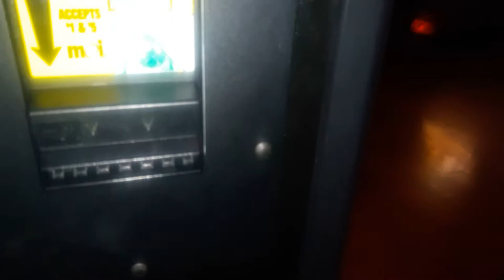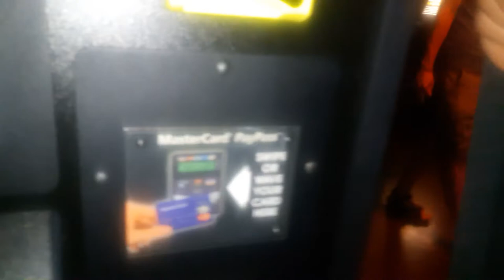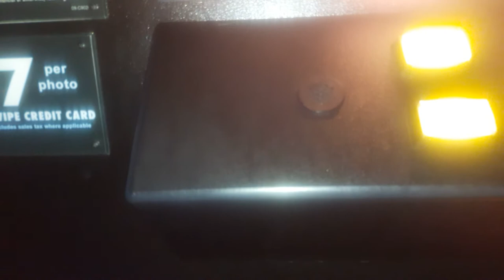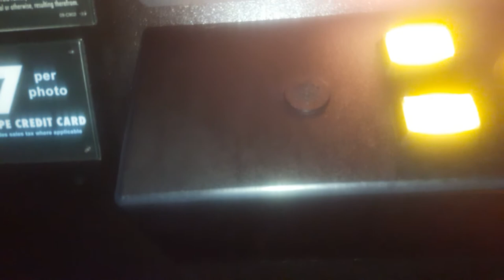DESDE LA TORRE JARAMILLO DE LAS VEGAS NEVADA